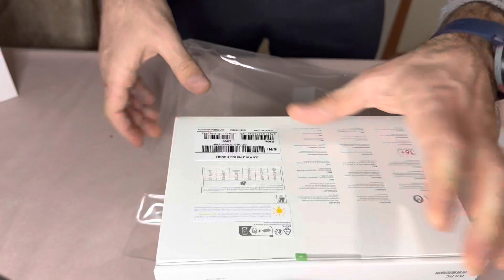DJI Mini 3 Pro Drone & Fly More Kit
DJI Mini 3 Pro Drone ve Fly More Kit kutu açılış ve tanıtım videosudur.